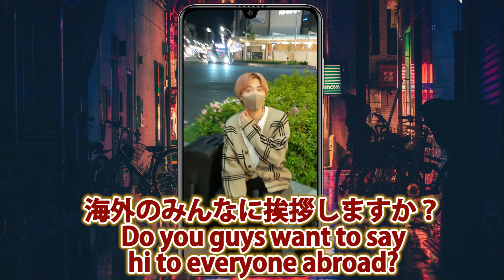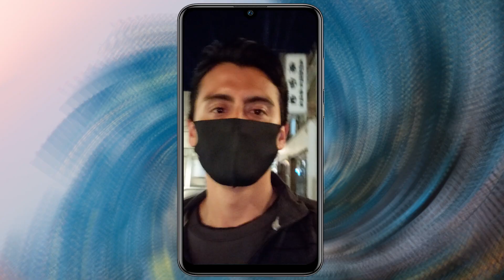Adansensei meets these mesmerizing Japanese Dancers: Prepare to be Amazed!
🗣️Reach your dream of FLUENCY in Japanese or your target Language, with my COACHING

📚 Se você fala português e quer aprender japonês precisa de ir para
no Instagram e começar a estudar japonês agora de graça!

I was walking by the streets of Kyoto at night when I met these cool and friendly Japanese street performers. They were putting on a show for their fans and happened to say hi to them. What happened next was just incredibly fun and one of the things I love the most about Japan, so check them out!

Super thanks to my friends at @cursoninki.com.br for help with the editing! You made this video a million times cooler!

京都で散歩してたらこちらのすごいパフォーマーたちを見かけました！その次に起きたことがやばいです、ぜひご覧ください！

Links to all the Japanese performers. Add them to your IG and go and say hi!
みんなのIGはこちらです,是非フォローをお願いします！

Everyone is a part of this dance school / 全員こちらのダンススクールに所属しています！

HelloTalk: StartspeakingJP

CHAPTERS
0:10 - Street performance
01:06 - Hello
01:30 - About the team
04:25 ​- Final words